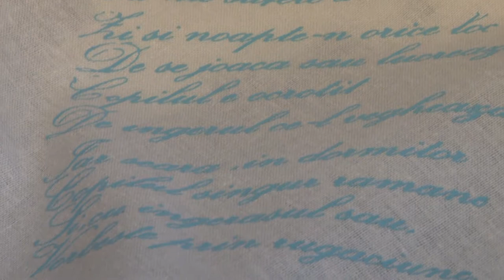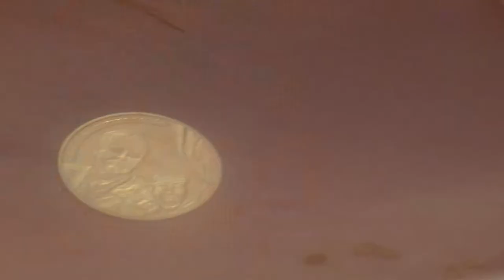Cristian Andrei botez 9 03 2013